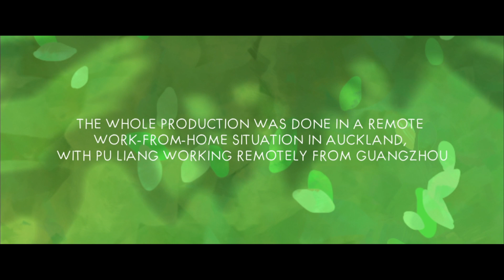A Winter Grief